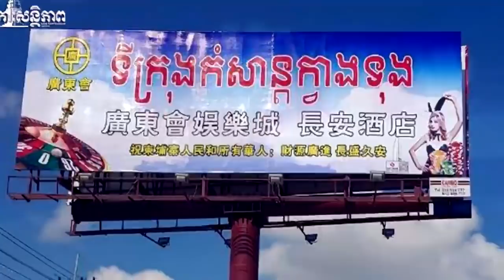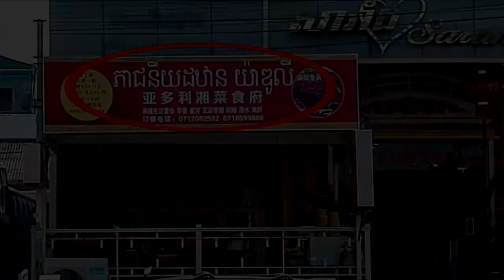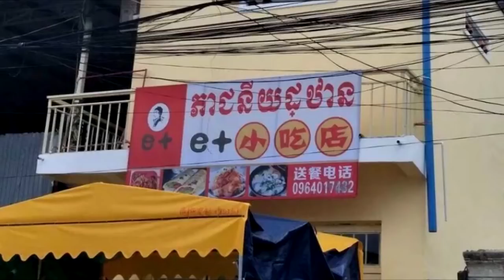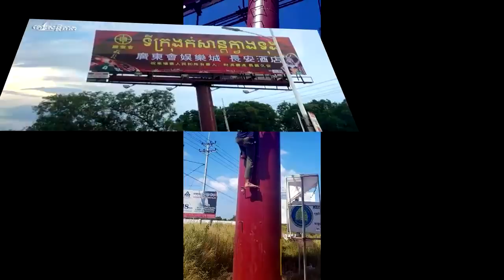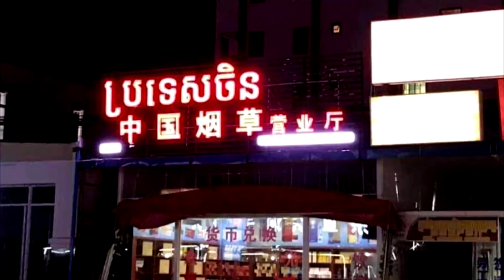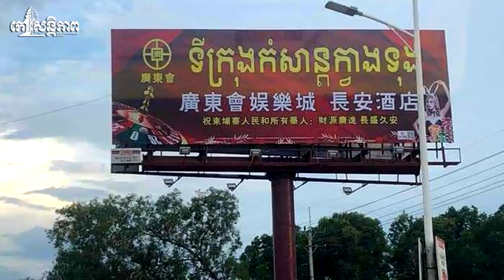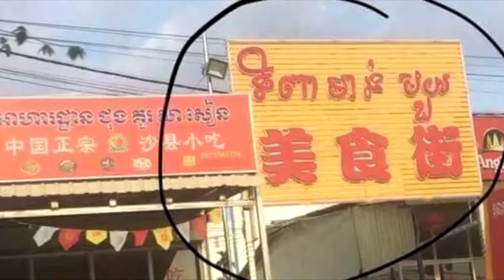នោះៗម្តេចក៏ចង់យក​ខេត្ត​មាត់សមុទ្រ​ខ្មែរ​មួយ​នេះ​ ធ្វើជា​ទឹកដី​ចិន​​​…? ស្ដាប់រឿងនេះសិន Hot News